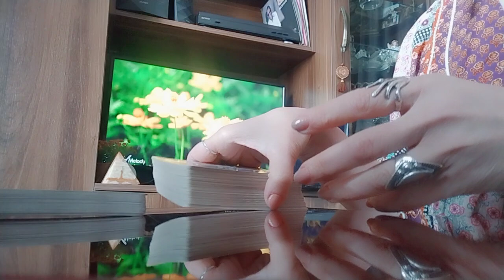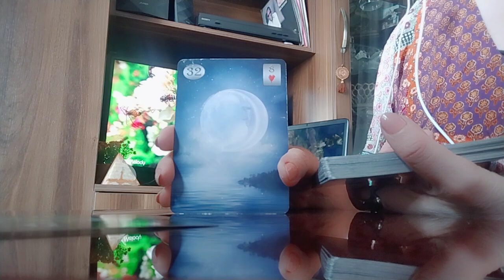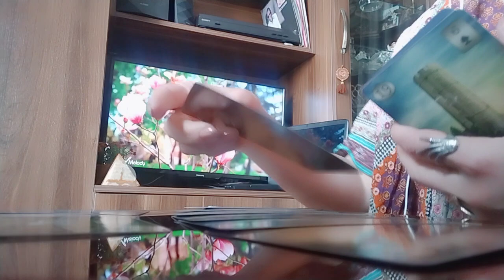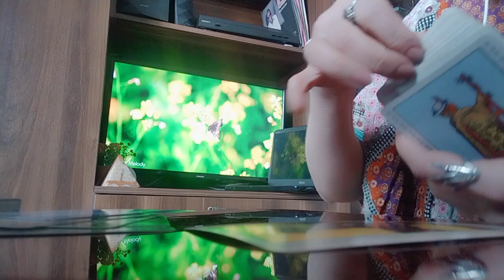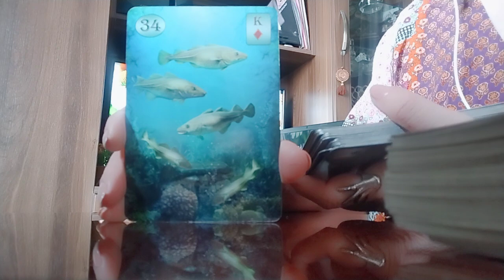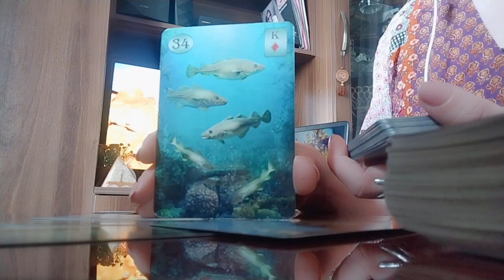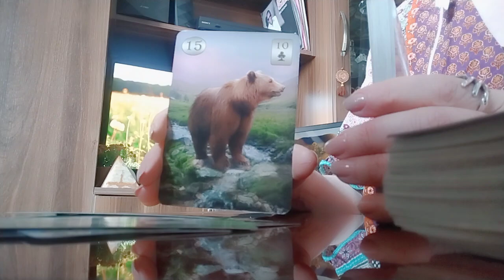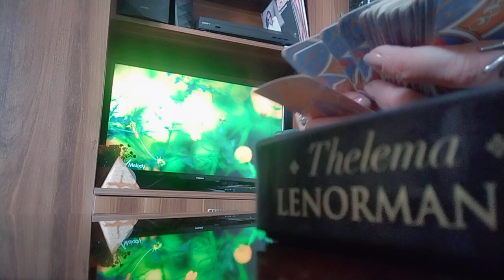თქვენს შიშებს და უიმედობას სიხარული ჩაანაცვლებს/ნახეთ როგორ შეიცვლება თქვენი ახლო მომავალი✨💒✨✨.